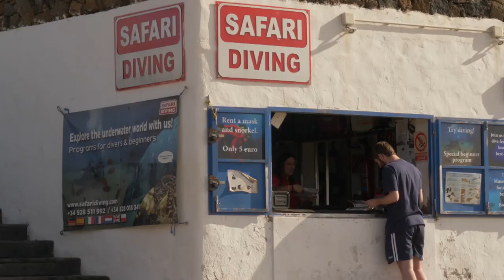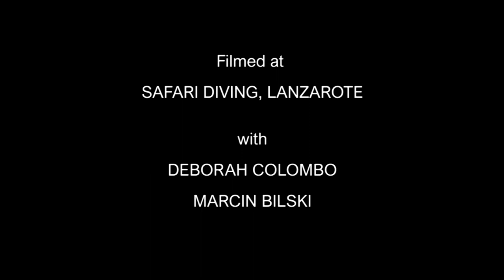Diving with angel sharks, Safari Diving, Lanzarote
Join me as I search for angel sharks at Safari diving, Playa Chica, Lanzarote. Angel sharks are rare but come into shallow water during winter. See the marine life off Puerto del Carmen, Lanzarote. The angel shark (Squatinidae, Squatina, angelshark). Angel shark facts! These sharks are critically endangered.

Scuba diving with angel sharks. Angel shark off Lanzarote. Angels sharks and Safari Diving Lanzarote. See angle sharks off the beach at Playa Chica Lanzarote. Lanzarote, Puerto del Carmen. See groupers, nudibranchs, cuttlefish scuba diving at Lanzarote. Wreck diving at Lanzarote. Lanzarote diving with angel sharks. diving with sharks. Scuba diving with angel sharks. Diving with sharks. close encounters with sharks. Swimming with sharks. Safari Diving lanzarote. Safari Diving Review. Diving at Playa Chica Lanzarote.